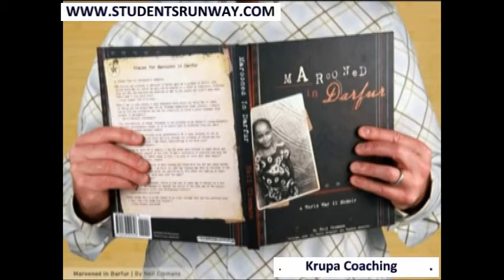Revised GRE wordlist Pictionary # 51